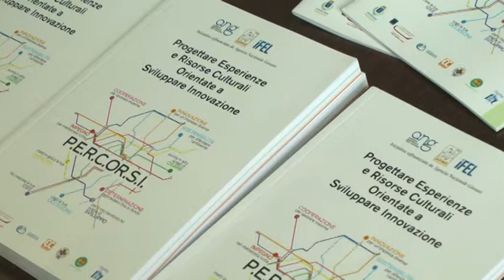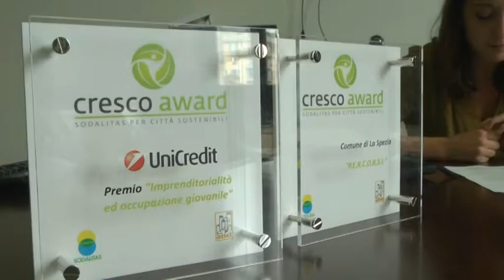Anci premia il Comune della Spezia 15-10-2016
Sono due i progetti del Comune della Spezia premiati nell’ambito del Cresco Award Città Sostenibili alla 18^ Assemblea dell’Associazione Nazionale dei Comuni Italiani che si è svolta a Bari.
Si tratta del  Progetto P.E.R.C.OR.S.I.. Acronimo di “Progettare Esperienze e Ricorse Culturali Orientate a Sviluppare Innovazione”, che si è aggiudicato il primo premio nella categoria progetti di sostenibilità economica e del Progetto “Piattaforma Terre incolte” che ha ricevuto Premio Impresa “Imprenditorialità ed occupabilità giovanile”.